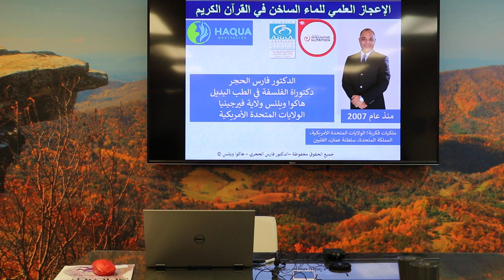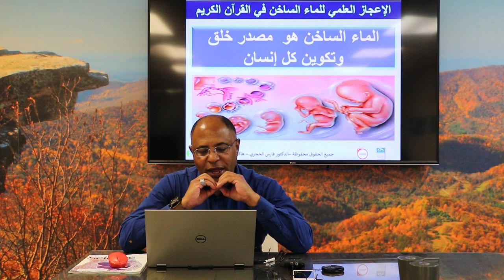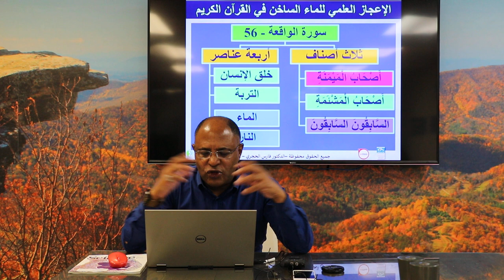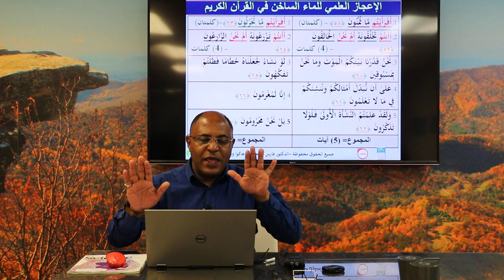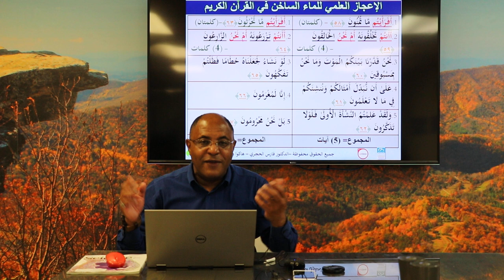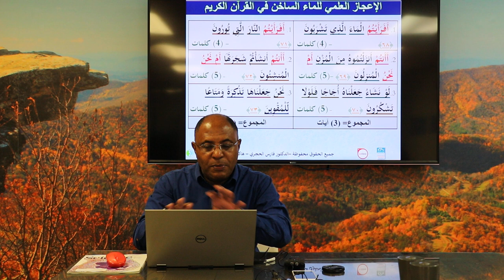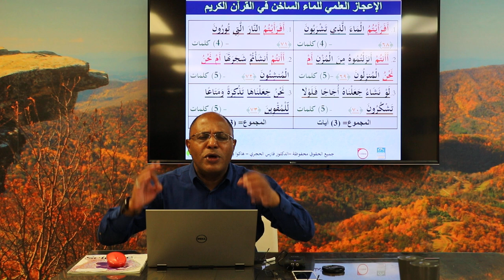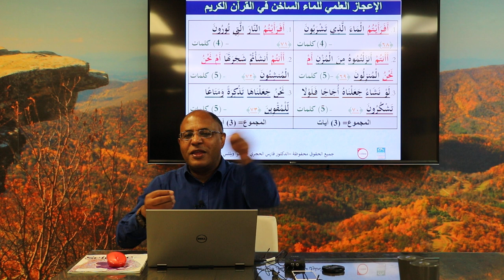تفاصيل الإعجاز العلمي للماء الساخن في القرآن الكريم - للدكتور فارس الحجري-جزء1